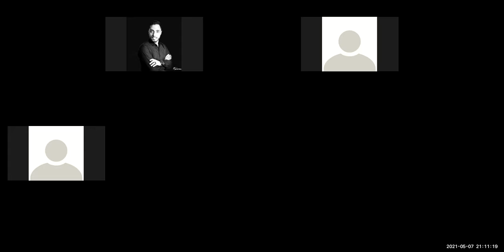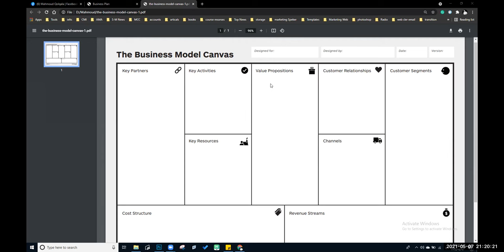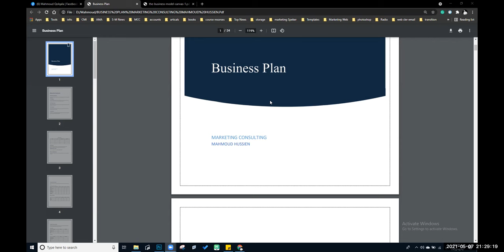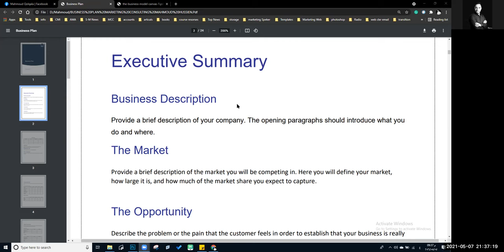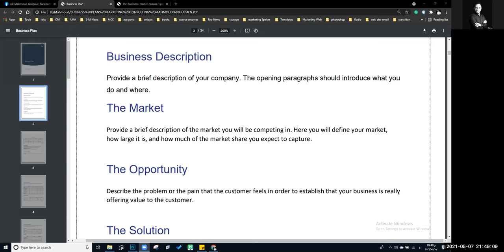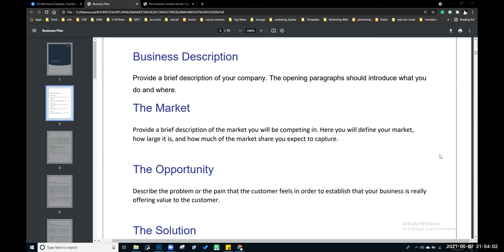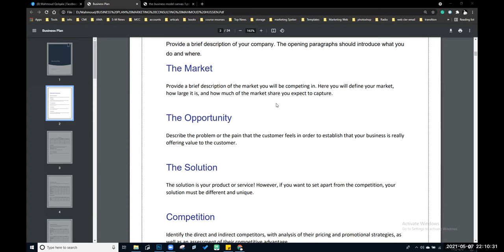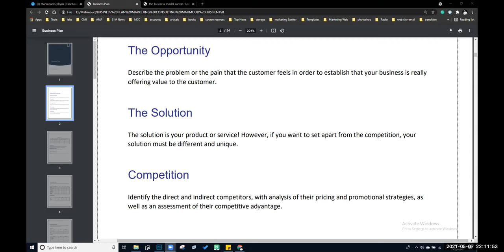How to create Business Plan? - meetup - Executive Summary